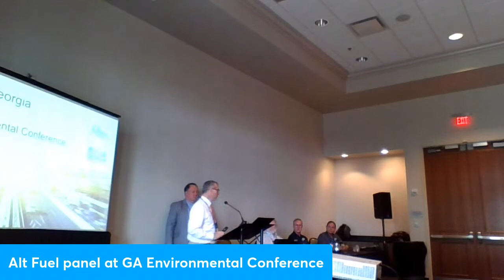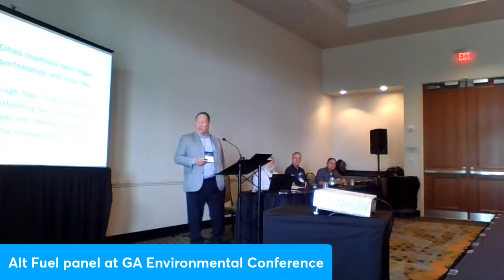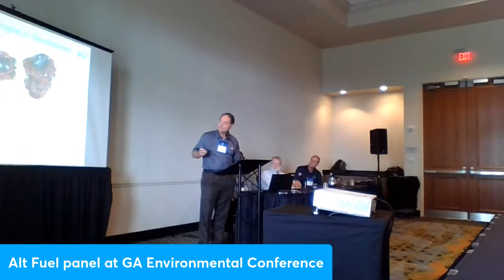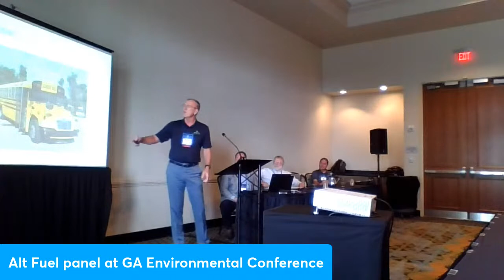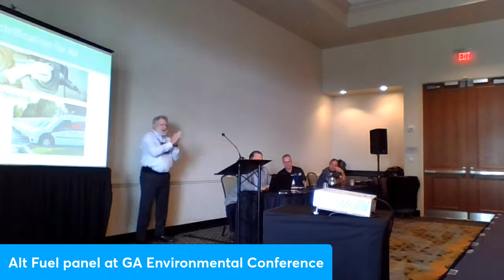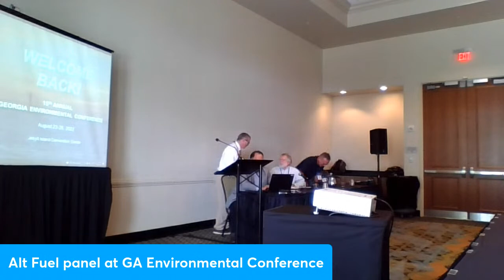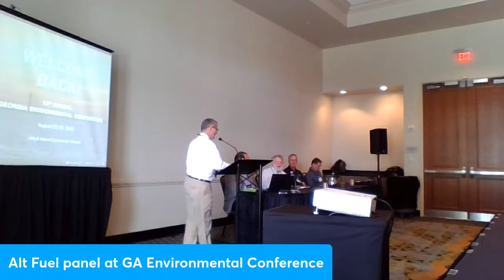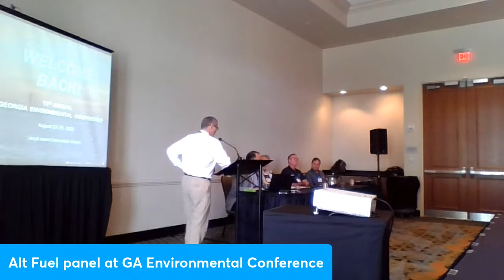Alternative Fuels: Live from the GA Environmental Conference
Check out our experts who will share about various fuel types.